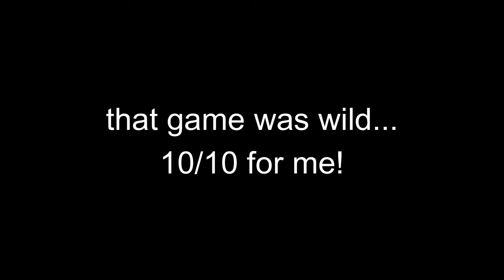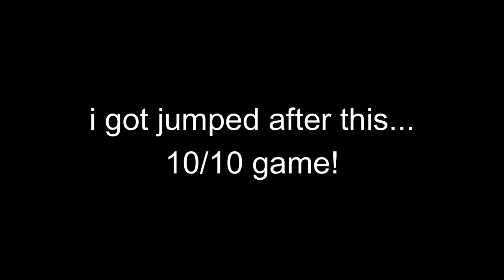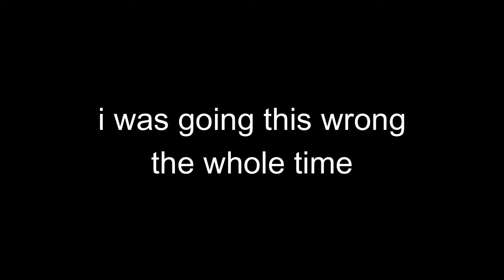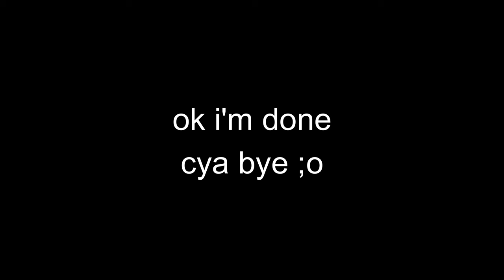The Most Unhinged Roblox Games I Played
wow, these games i found are very high quality games that offer an immersive experience! surely none of these games are scuffed in any way!

Timestamps:

Intro: 0:00 - 0:08
canadian simulator: 0:10 - 2:23
Survive in Africa: 2:25 - 4:47
Mixture Park: 4:49 - 6:40